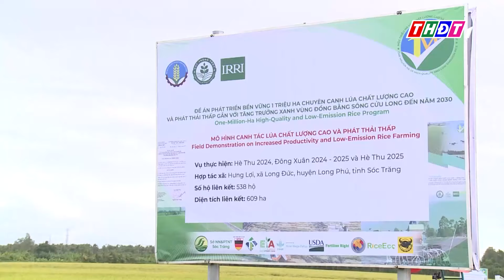Sản xuất lúa giảm phát thải, tăng thêm thu nhập nông dân | THDT